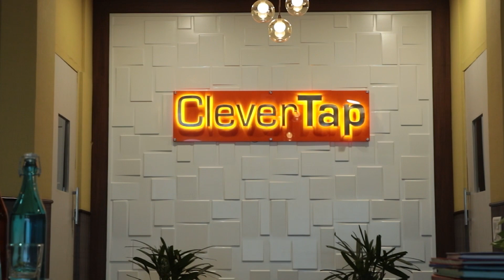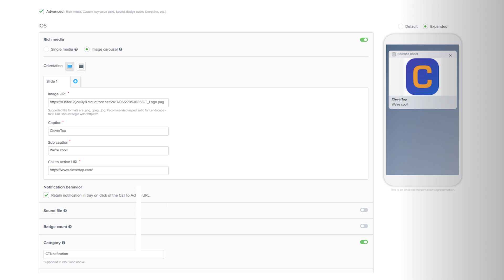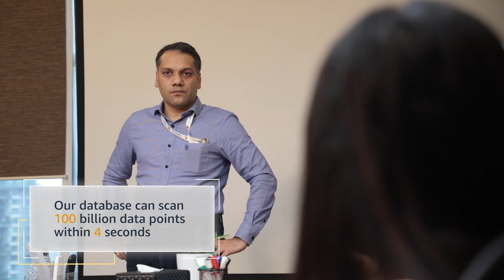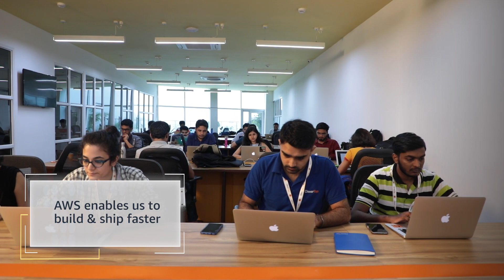How SonyLiv leverages CleverTap and AWS to boost User Retention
CleverTap uses the AWS cloud infrastructure to help SonyLIV improve user engagement and retention. In this short video, Anand Jain, CSO And Co-Founder of CleverTap, and Uday Sodhi- former Business Head, SonyLIV, talk about how the CleverTap and AWS partnership has helped SonyLIV craft individual user journeys and experiences.

We are a mobile user engagement and analytics platform enabling startups, marketers and developers to use the power of data and messaging to personalize customer experiences on mobile apps.

Today, thousands of marketers and developers worldwide use CleverTap to gain deep customer insights to improve user loyalty.